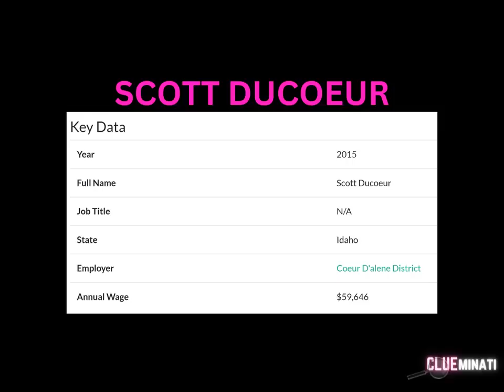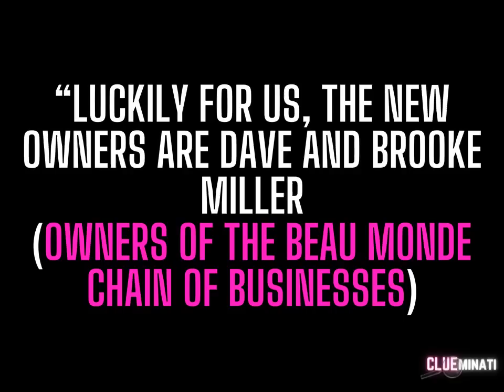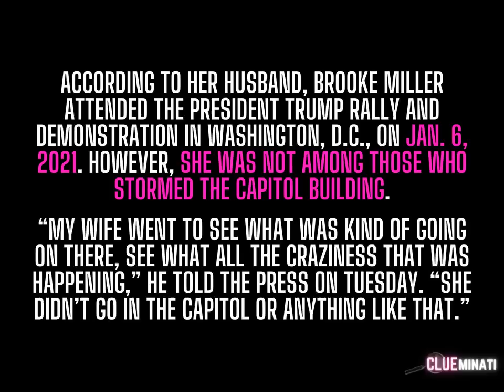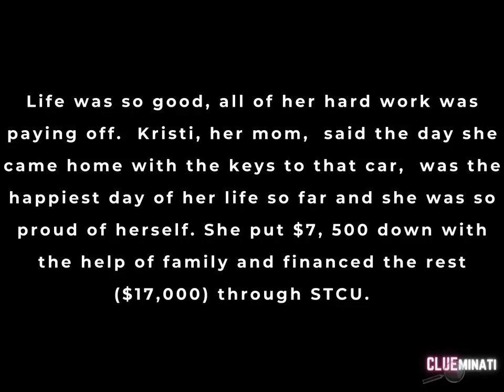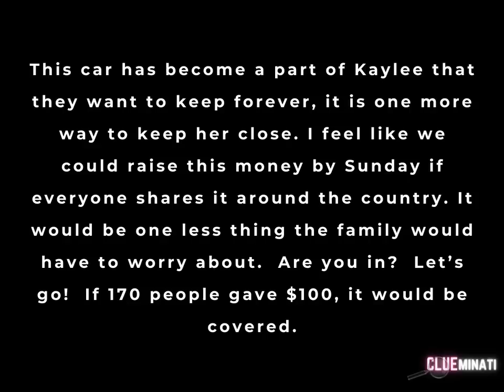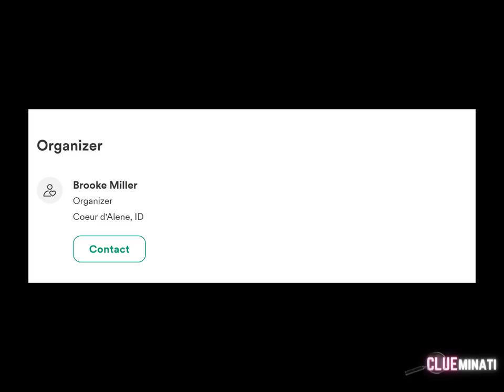UNIVERSITY OF IDAHO MURDER - Y'all don't know JACK D. Sorry, not sorry, He's NOT in the CC Footage!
​The Idaho student murders...That is NOT Jack D in the footage at the Corner Club. Come on y'all...LOOK at the photo!
MEMBERS? Oh you wanna be a member? Sorry...you aren't invited! j/k I might teach you the handshake!
TIPS WELCOME a.k.a. Super Thanks!